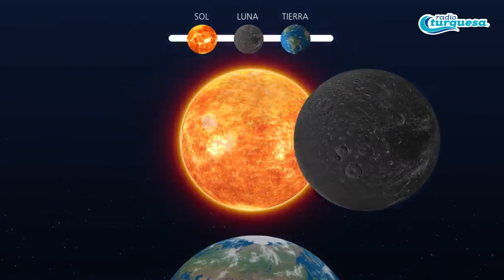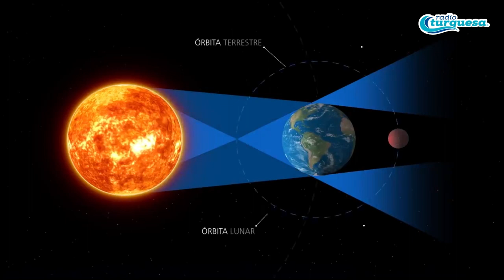Eclipse Anular de Sol 2023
No te pierdas el evento más espectacular de este 2023, un regalo de la naturaleza, ¡descúbrelo en este video!